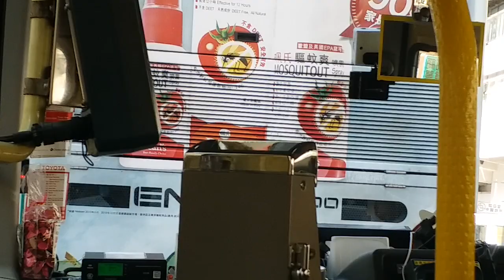(易手後第二天) GMB 2 WA6831 又一城往黃埔花園